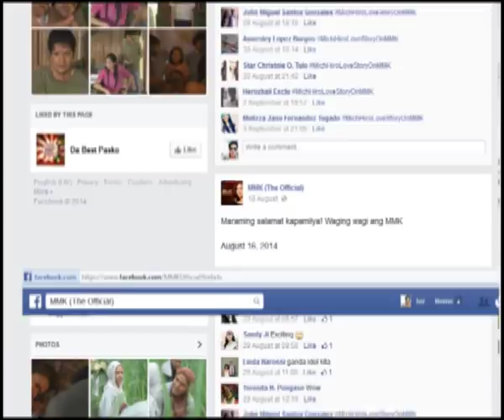Hiro & Mitch Love Story September 13, 2014 | MMK Teaser